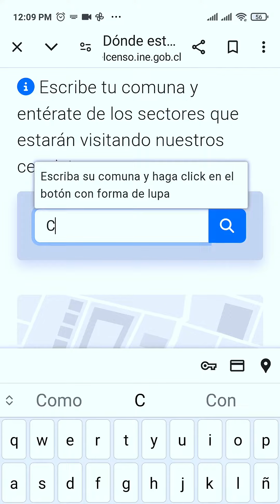Descubre qué áreas serán censadas en los próximos días